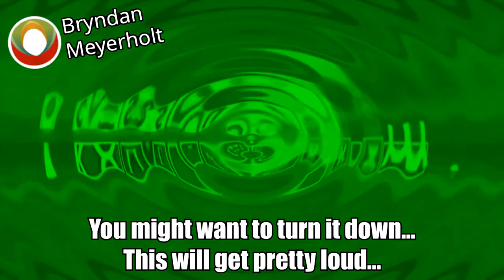I Accidentally Klasky JPN Comms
The last time I made one of these was a while ago.